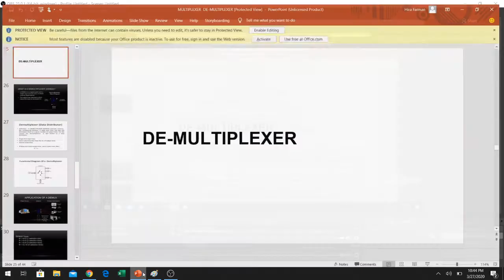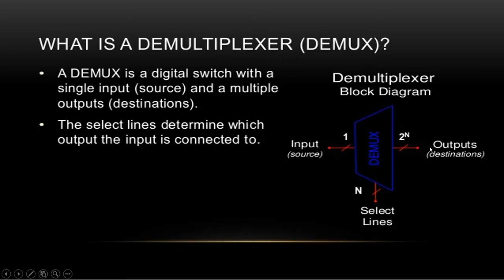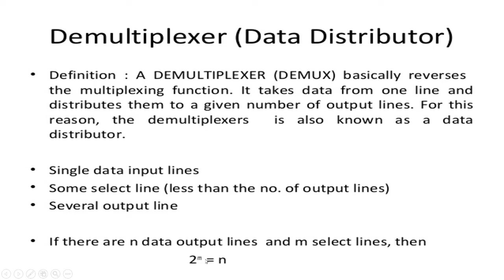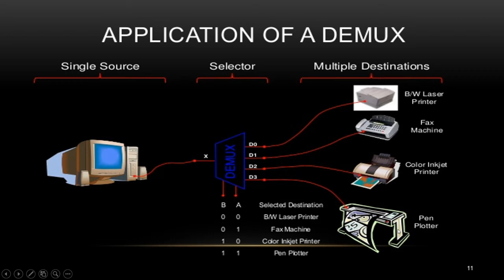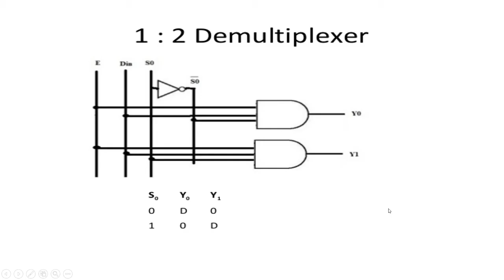Demux 1 to 2